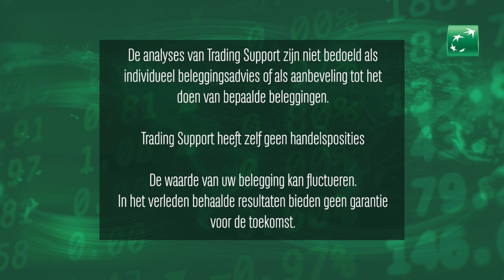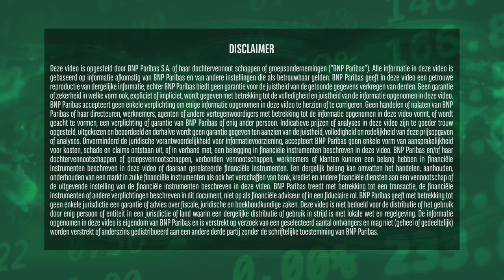Bankaandelen blijven volatiel | 21 maart 2023 | Markets Update van BNP Paribas Markets